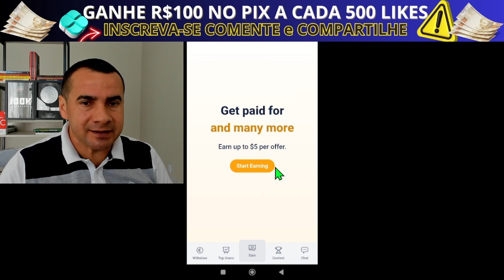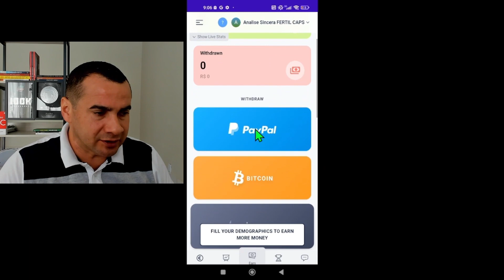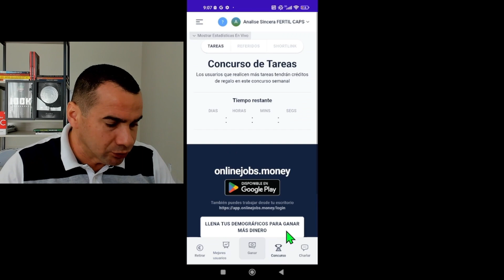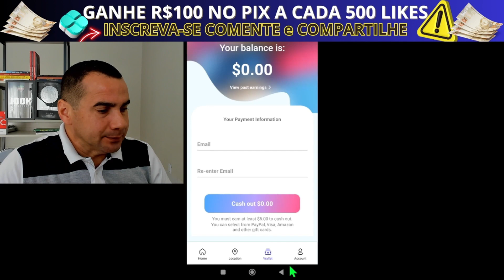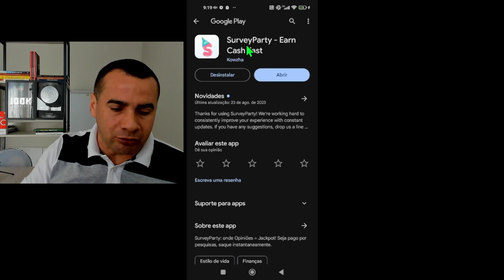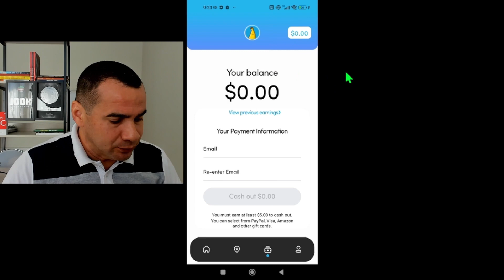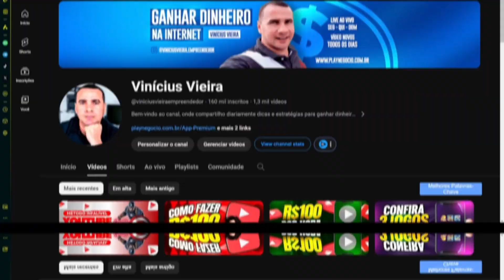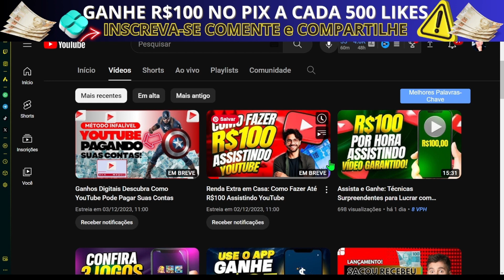2024 Revelado: Top Jogos que Pagam via PIX! Ganhe dinheiro na internet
🤑DESCUBRA Como Fazer R$5.000 por Mês no AUTOMÁTICO! ❌SEM PRECISA SEGUIR, ❌SEM GRAVAR VÍDEO: 💰Transforme seu Instagram em uma Máquina de Dinheiro 24 horas 7 dias por semana!

Descubra os principais jogos de 2024 que oferecem pagamentos instantâneos via PIX! Aprenda como ganhar dinheiro na internet enquanto se diverte com esses emocionantes títulos. Não perca essa oportunidade de monetizar sua paixão por jogos!

💵Segue mais sites e Aplicativos e Plataforma que você irá gostar

🤝Já aproveita se *INSCREVA + LIKE + COMENTAR + COMPARTILHA* com seus amigos, e você ainda irá concorrer a R$100 de graça, está muito fácil ganhar dinheiro aqui no canal.

✅ LINK do SEGUNDO CANAL: @RoletaPremium7K

💥ATENÇÃO:
Importante: Qualquer investimento feito em aplicativos ou sites que recomendamos é por sua conta e risco. Não nos responsabilizamos por suas escolhas financeiras. Embora ofereçamos dicas para ganhar renda extra sem investimentos, é essencial que você avalie cada opção cuidadosamente. Os métodos que ensinamos são baseados em nossas experiências de sucesso, mas não garantem riqueza imediata nem envolvem práticas irregulares como esquemas de pirâmide.

O sucesso dos métodos varia de pessoa para pessoa e exige esforço e dedicação para aplicar o que é ensinado. Seus resultados dependem exclusivamente do seu trabalho e esforço.

❌NÃO RECOMENDO A RECARGA “DEPÓSITOS” EM NEMHUM TIPO DE APLICATIVO OU SITE POIS ELES ESTEJAM SUJEITO SUMIR OU DO AR A QUALQUER MOMENTO EU UTILIZO POR QUE SEI DOS RISCOS QUE ESTOU CORRENDO E ESTOU DISPOSTO A FAZER ISSO❌

👉Eu VINÍCIUS VIEIRA NÃO TENHO CULPA SE O APLICATIVO ESTÁ BUGADO, E PRINCIPALMENTE SE ELE NÃO PAGA! MEU TRABALHO É APRESENTAR O APLICATIVO E FALAR A VERDADE!